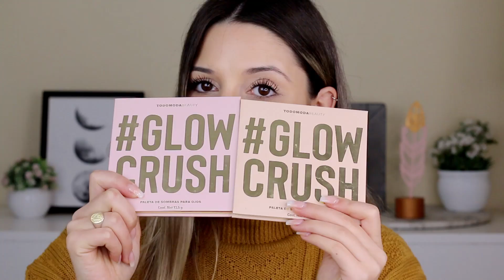PROBANDO NUEVO MAQUILLAJE TODO MODA l DREAMING IN CLOUDS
Hola amores!! Como están?? Espero que muy bien!
Deseo que este videito les guste mucho, esta hecho con todo el amor de mi corazón ♥

LOS AMO!!!